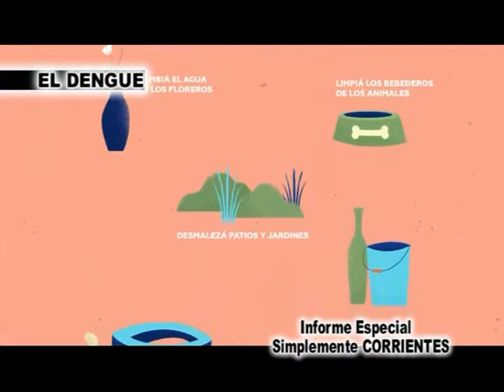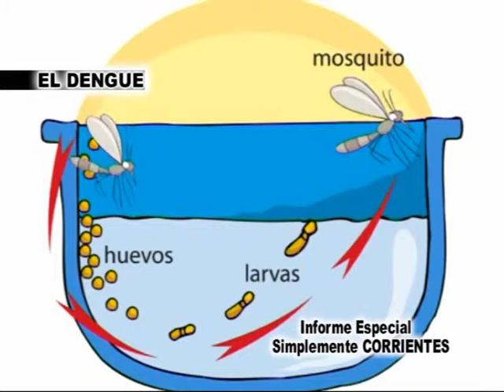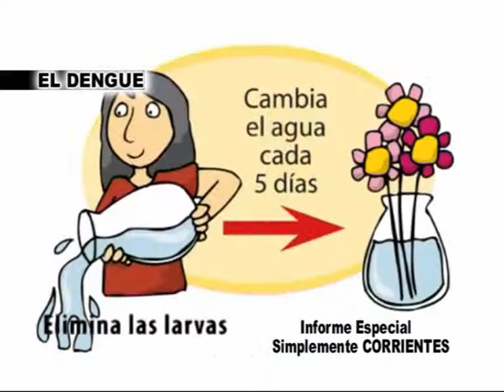Dr José Luis Corrales 1ra parte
EL DENGUE vino para quedarse, cuidados que hay que tener . . .